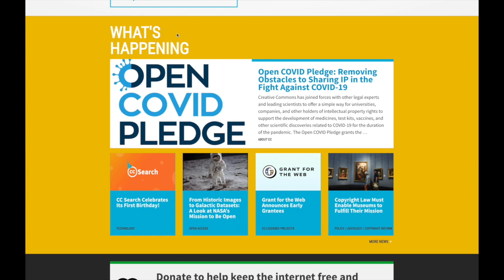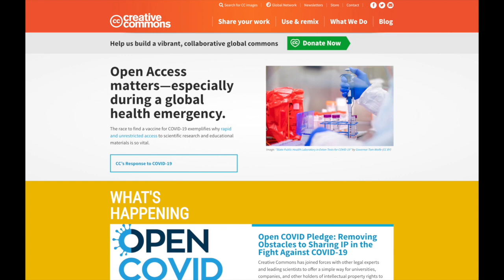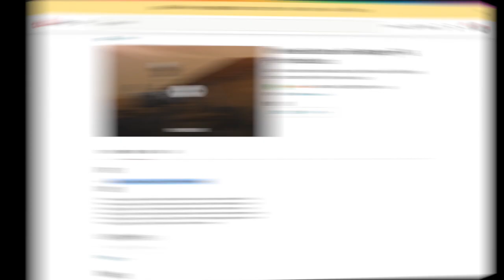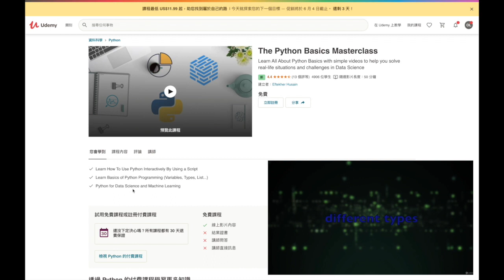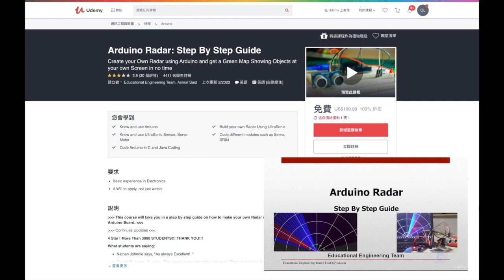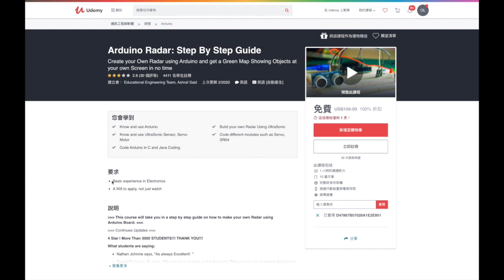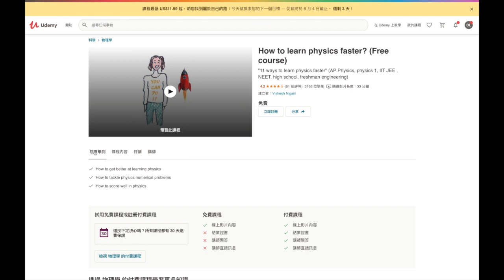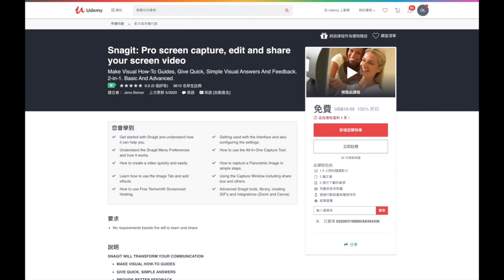科普教學加油站：免費教學資訊的介紹 (5)：Creative Commons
今天跟大家解釋甚麼是Creative Commons，以及相關資源的下載及使用守則，另外會提供7個免費線試課程。